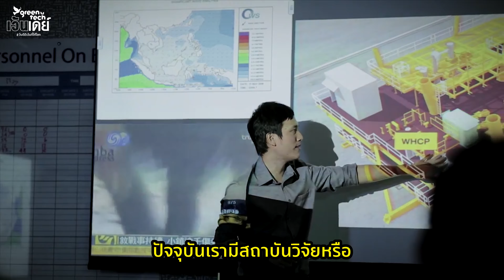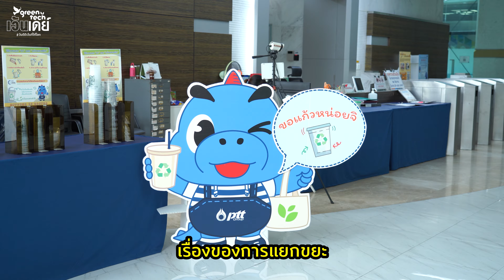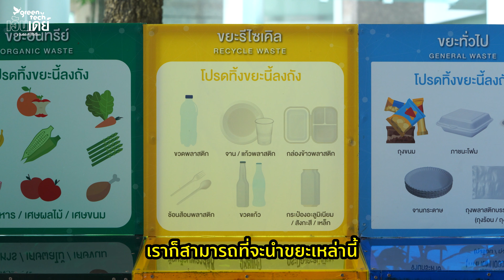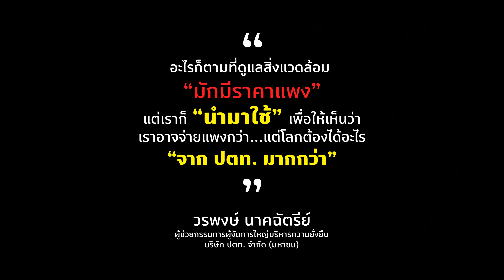EP.2 วรพงษ์ นาคฉัตรีย์ แห่ง ปตท. | GreenTech เว้นเดย์ วันดีดีเว้นที่ให้โลก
เปิดมุมมองด้านสิ่งแวดล้อมกับ ปตท. องค์กรพลังงานแห่งชาติ ผ่านหัวหอกคนสำคัญ "คุณวรพงษ์ นาคฉัตรีย์" ผู้ช่วยกรรมการผู้จัดการใหญ่บริหารความยั่งยืน บริษัท ปตท. จำกัด (มหาชน)